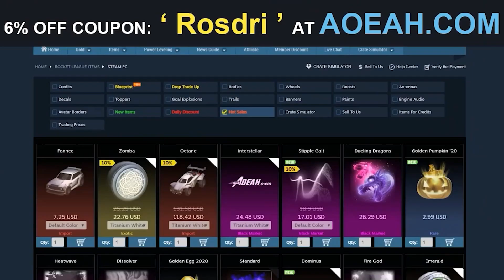SEMIFINAL más ajustada DE LA HISTORIA 🔥 Torneo 2vs2 Rocket League #2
Jugamos la semifinal del TORNEO 2vs2 contra un equipo bastante difícil de vencer ¿Lo lograremos? 🤔